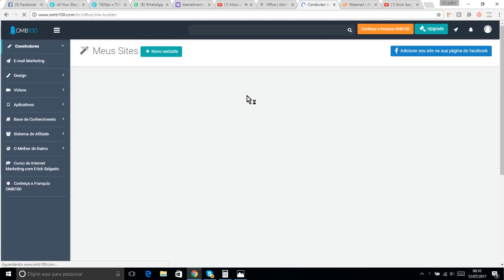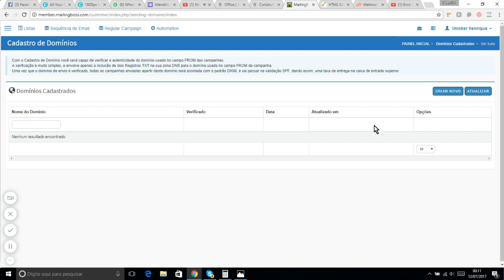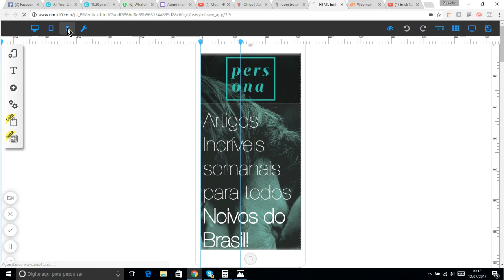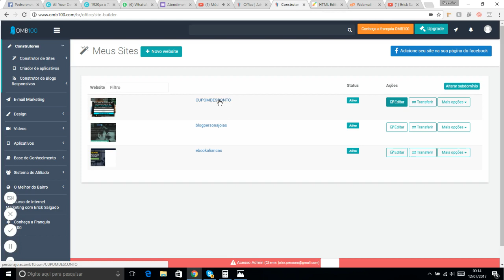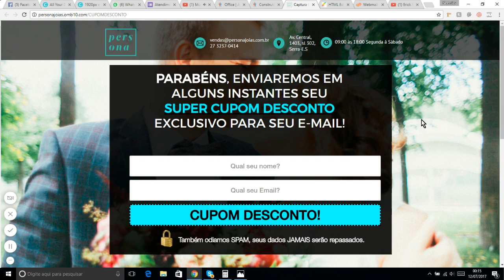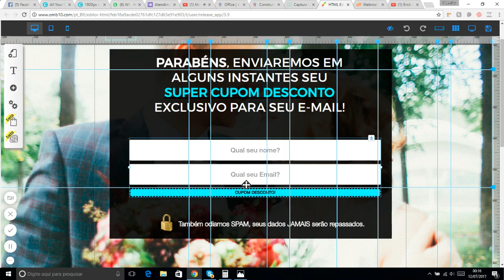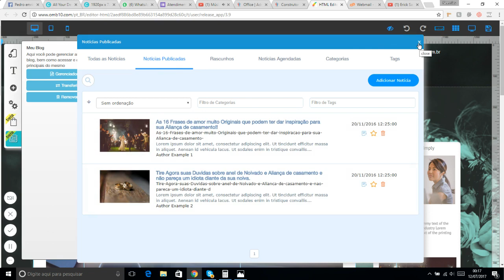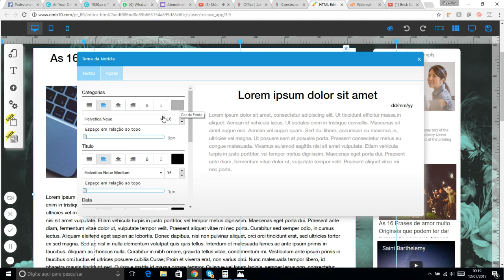Como inserir o pixel do Facebook no OMB100 e outras coisas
Saiba tudo sobre OMB100, a maior plataforma de criação de sites e internet marketing do mundo.

Quer aprender a criar textos que vendem todos os dias na internet?

Para aprender a fazer anúncios em vídeo no Facebook, clique

Quer me pagar uma cerveja?